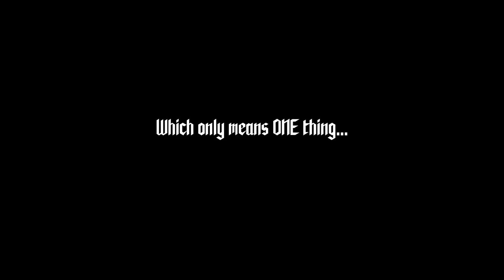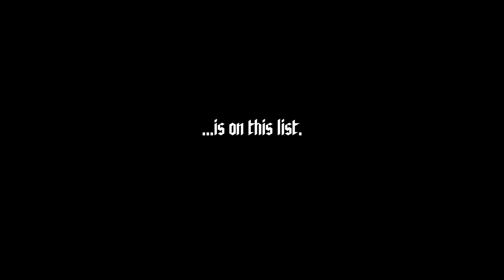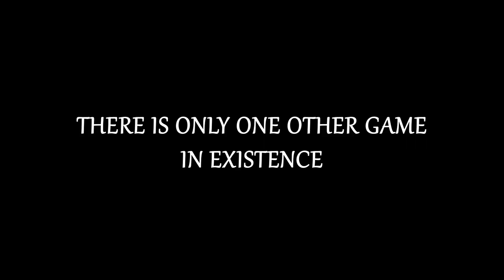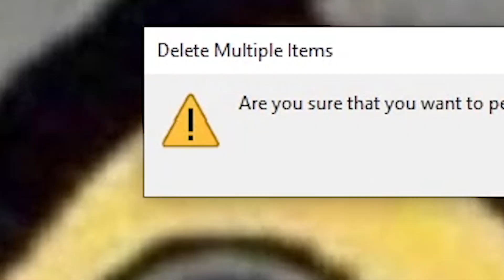This list from IGN is TRASH for ONE reason (Top 10 "action" games of all time)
IGN said "of all time". OF ALL TIME??? LOL